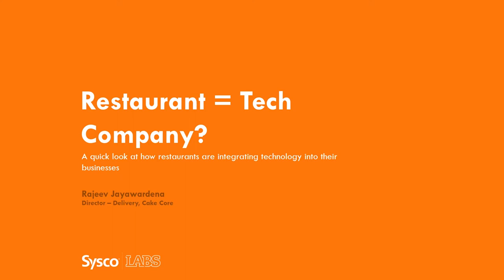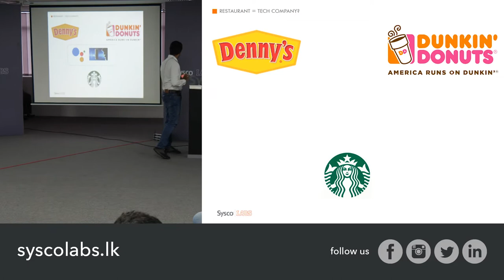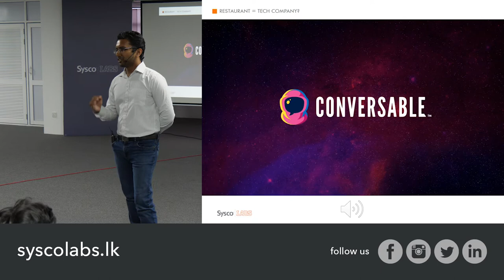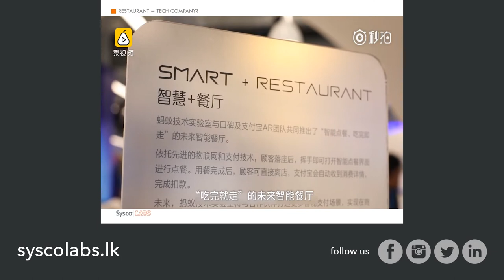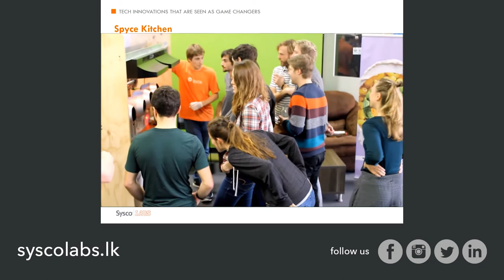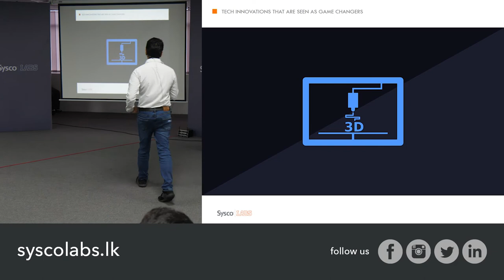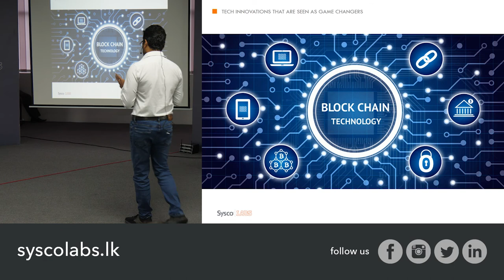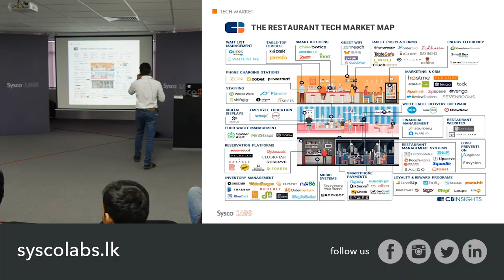Restaurant = Tech Company by Rajeev Jayawardena